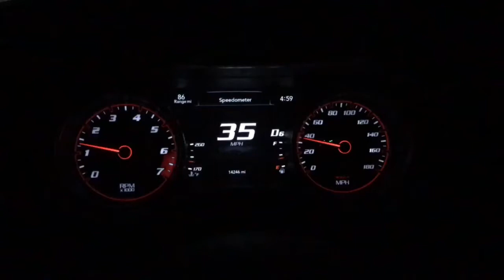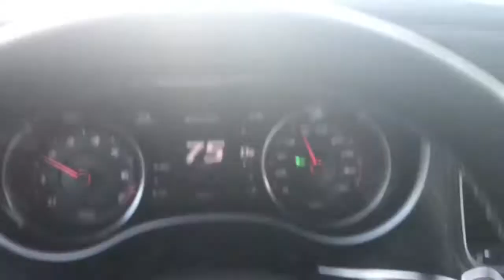vlog1: Driving to Orlando to buy a HELLCAT!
Throwback vlog of me and my girlfriend hitting the road to Orlando to pick up my Charger Hellcat.